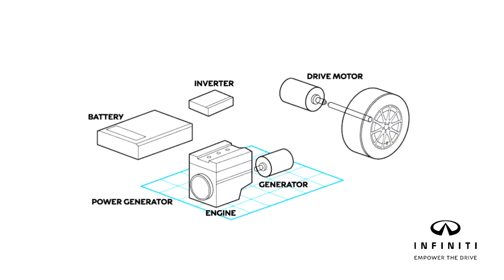01 INFINITI to go electric from 2021